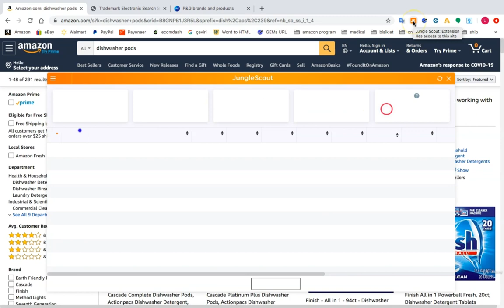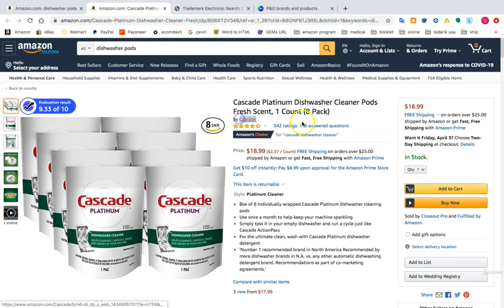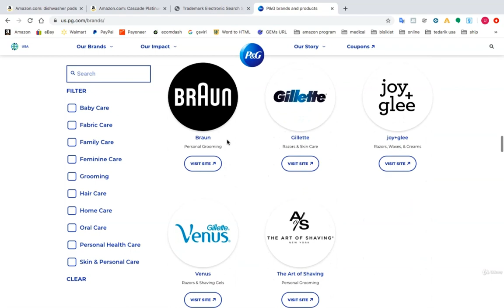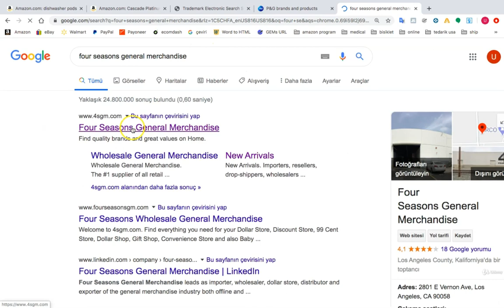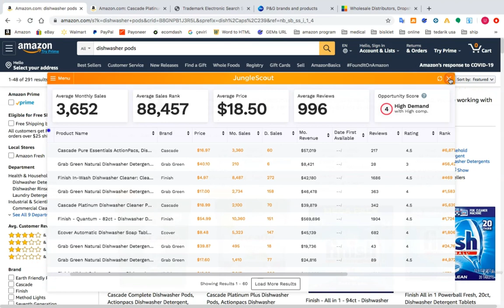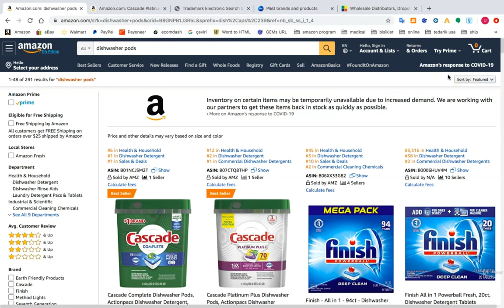AMAZON-Retail Arbitraj Yapmak İçin Toptancı Nasıl Bulunur -4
Amazon’da çok satan ürünlerin tedarikçilerine ve distribütörlere ulaşacağınız bu kanalımızda  öğreneceğiniz çok değerli bilgiler mevcut.

Kanalımız Amazon'da  Wholesale&Retail Arbitrage ve Private Label FBA-FBM  üzerine  yoğunlaşmıştır.

Amerika nüfusunun %75 i yani 280 milyon insan Amazon'dan en az ayda bir kez alışveriş yapmaktadır, 77 milyon Amerikalı ise haftada en az bir kez Amazon üzerinden ürün siparişi vermektedir.

Bu pazarda yer almak için geç kalmadınız !